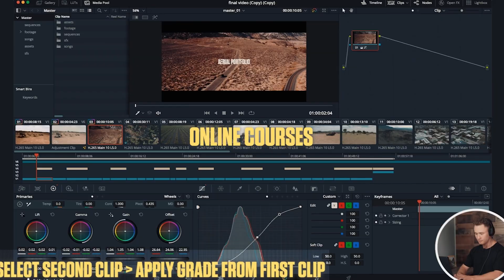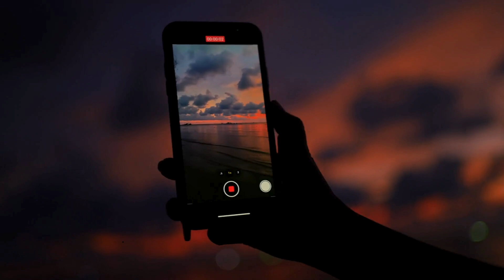What Can I Do If A Drone Is Bothering Me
Before doing something unsafe and illegal (like shooting a drone down), learn what you can do to deal with a drone you believe is operating illegally.